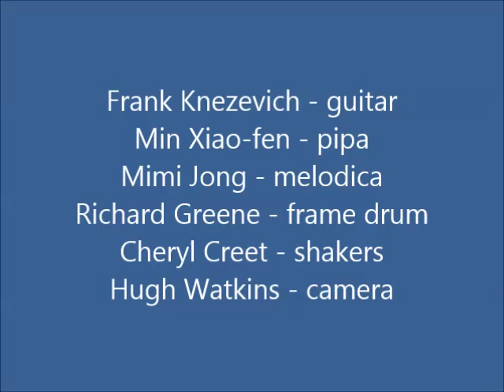Crown Island Jam Session 8-27-2015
Crown Island Jam Session 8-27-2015. Excerpt. Frank Knezevich - guitar, Min Xiao-Fen - pipa, Mimi Jong - melodica, Richard Greene - frame drum, Cheryl Creet - shakers. Video by Hugh Watkins.